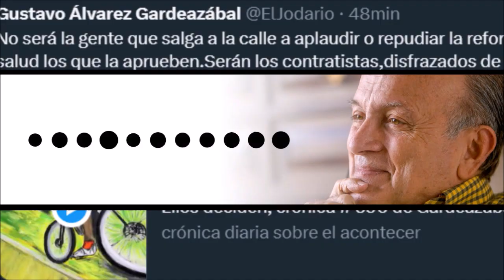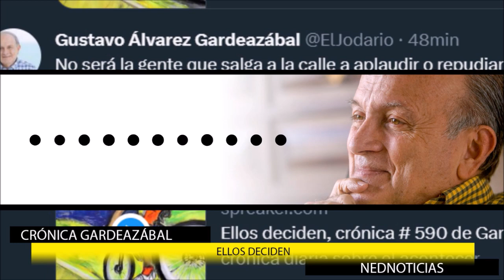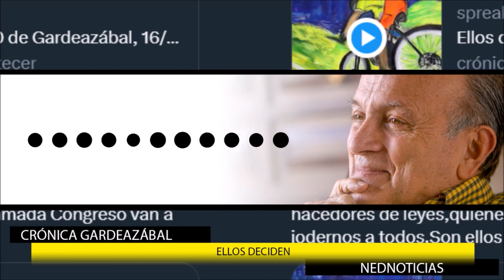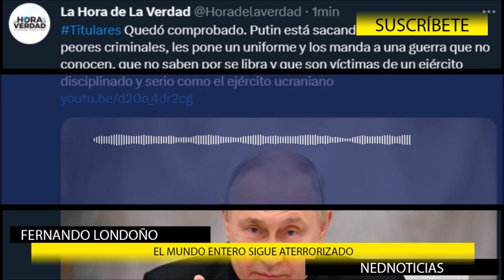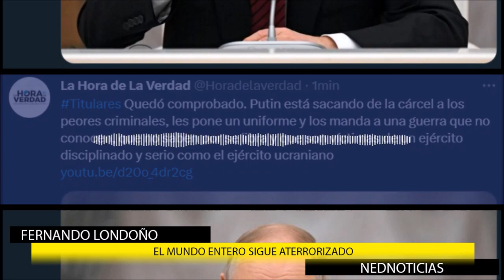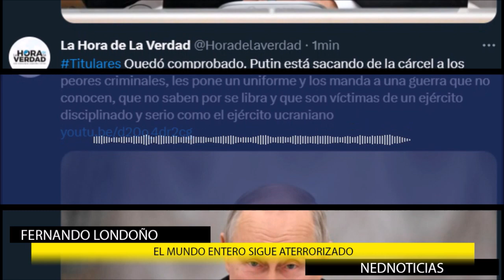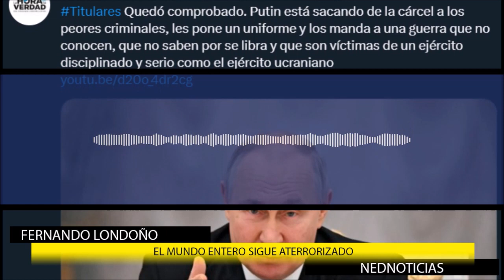🎯 ELLOS DECIDEN Crónica Gardeazábal + noticias del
No será la gente que salga a la calle a aplaudir o repudiar la reforma a la salud los que la aprueben. Serán los contratistas, disfrazados de hacedores de leyes, quienes en su cooperativa llamada Congreso van a jodernos a todos. Son ellos los que deciden.
noticias del Mundo con Fernando Londoño